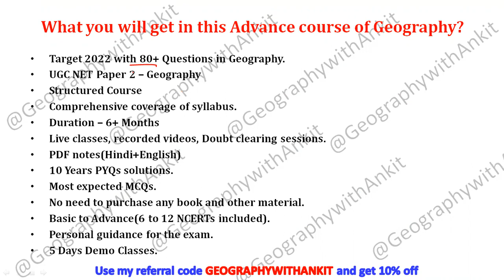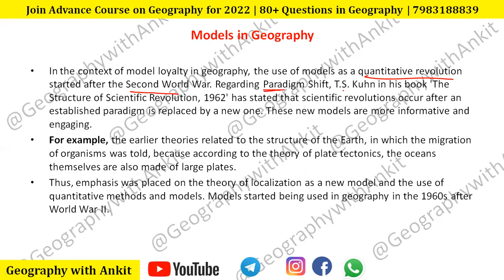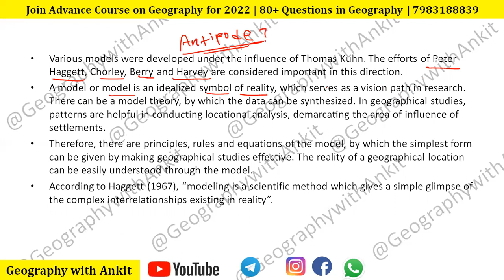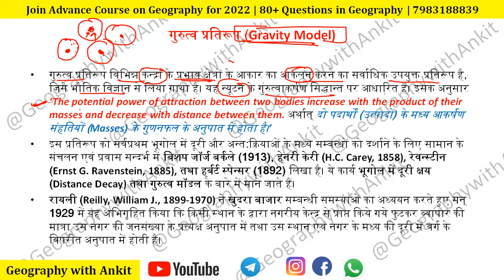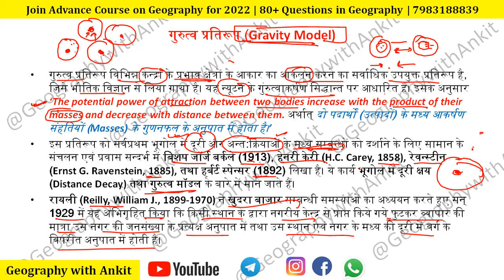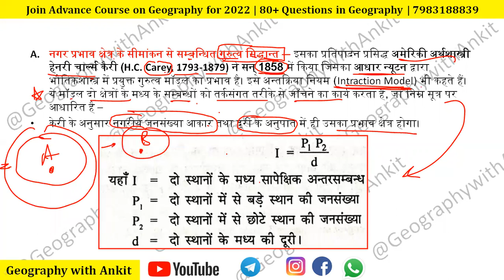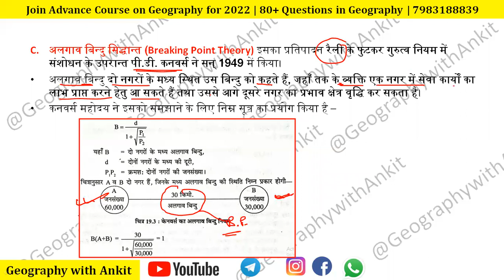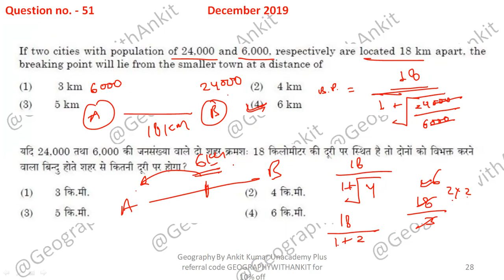Breaking point theory, Retail Gravitation, City influence area | Models & Theories in Geography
Breaking point theory, Retail Gravitation, City influence area | Models & Theories in Geography | By Ankit Kumar Sir

Physical Geography
Bhauthik Bhugol in Hindi By Savindra Singh
Geomorphology Eng
Geomorphology Hindi
Geomorphology Hindi -
Drishti Paryavaran Avam Paristhitiki
Adhivaas bhugol
SETTLEMENT GEOGRAPHY
Geography of Population
Regional Planning and Development
Advanced Economic Geography
HUMAN GEOGRAPHY
Remote Sensing and GIS
Economic and Social Geography Made Simple
Environmental Geography
HUMAN GEOGRAPHY
A Practical Geography
India a comprehensive geography - D.R. khullar
BHARAT KA BHUGOL
Bharat ka Bhugol
Geography of india - M. Hussain
Bhogolik Chintan Ka Itihas -
Orient BlackSwan School Atlas
Oxford Student Atlas for India
The Orient Black Swan Atlas for Competitive Exams
Oxford Student Atlas (Hindi) for Competitive Exams
26 Varsh UPSC IAS/ IPS Prarambhik Topic-wise Solved Papers 1 & 2